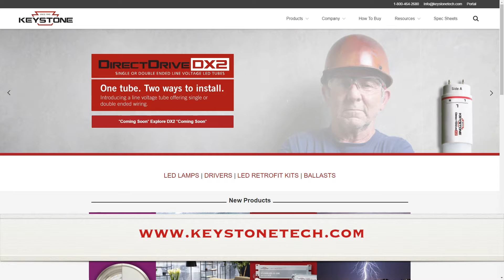Get A Grip On Lighting: Chinese Manufacturers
In this episode, Ehrich and Colligan talk about a major issue with lighting today:  the importing of inexpensive lighting from China. What do distributors need to know when it comes to price points for the customer?